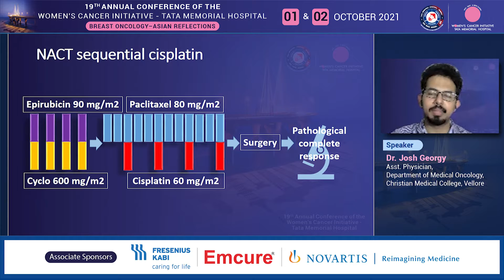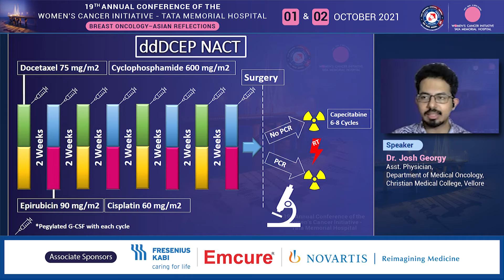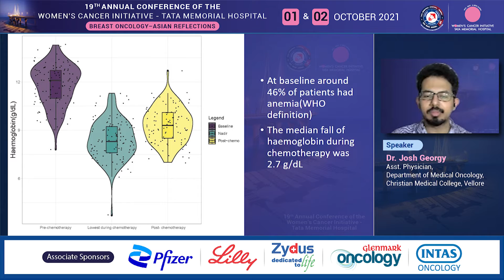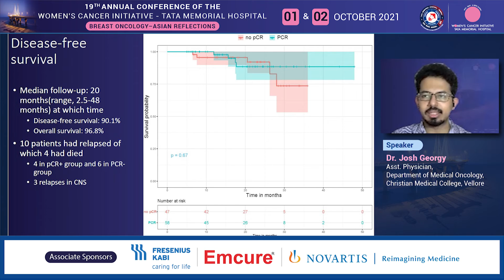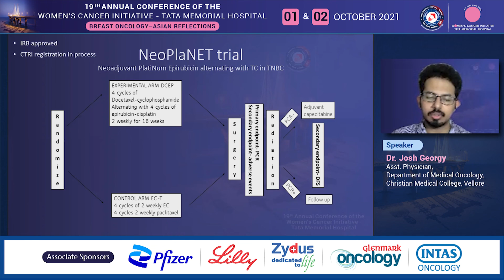Dr. Josh Georgy